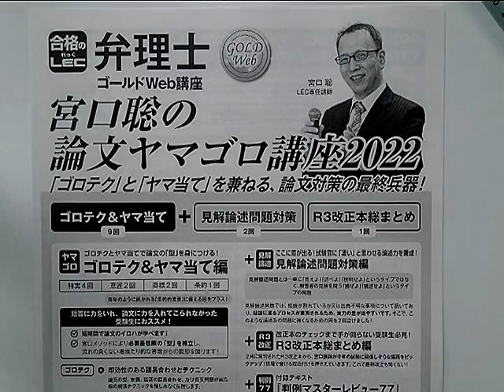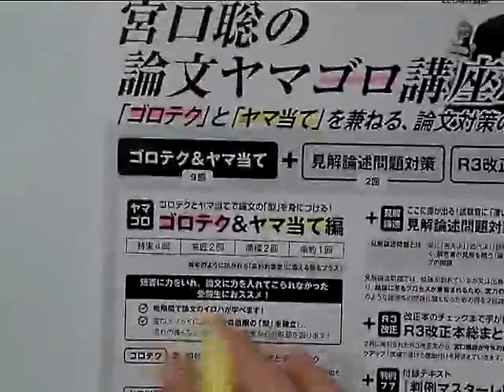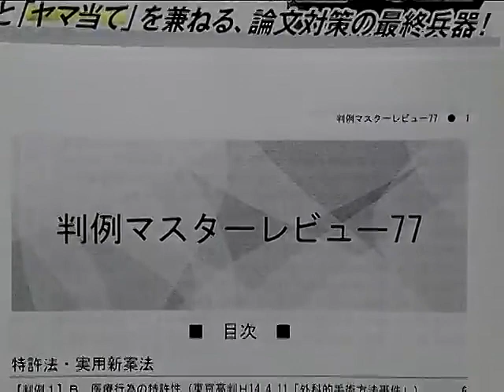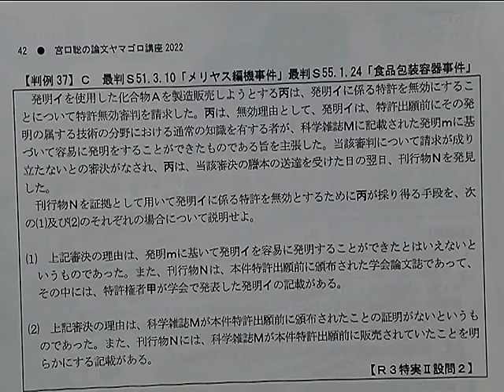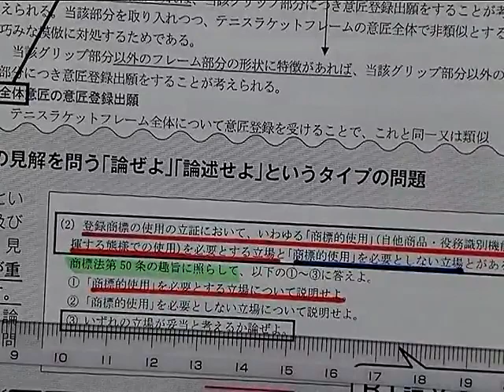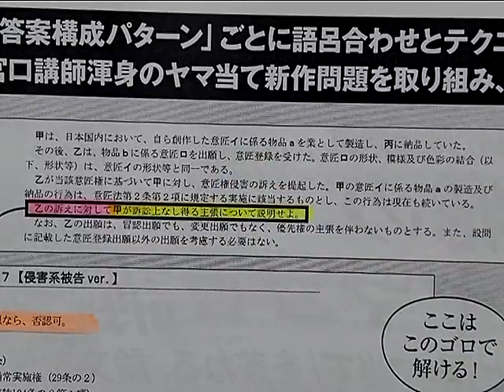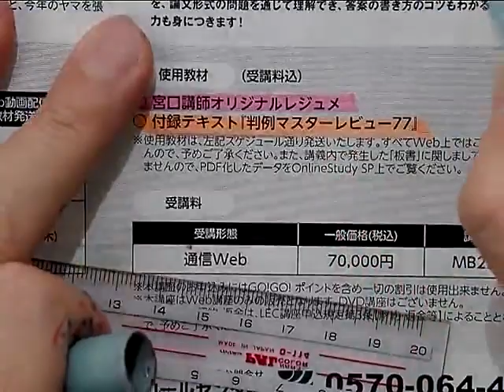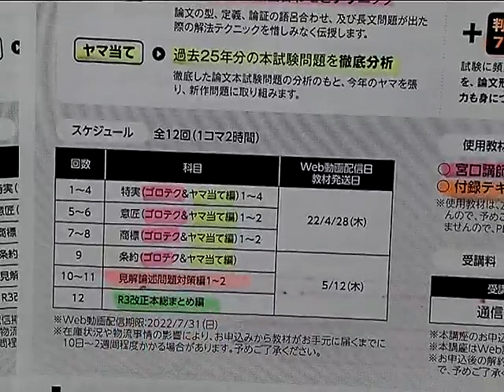【LEC弁理士】宮口聡の論文ヤマゴロ講座2022 講座説明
≪宮口聡の論文ヤマゴロ講座2022≫

★資料請求
LECの弁理士講座に興味をお持ちの方、資料をご請求ください。

実施済みのガイダンスなど、各種イベント情報をご覧いただけます。

★弁理士試験情報
弁理士本試験情報をご覧いただけます。

その他、LEC弁理士講座の最新情報等はこちらから⇒